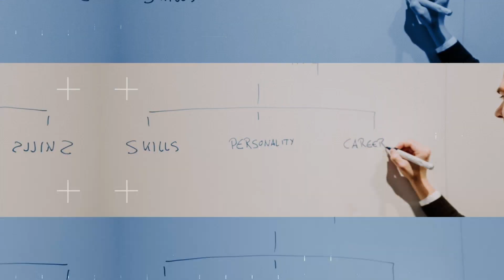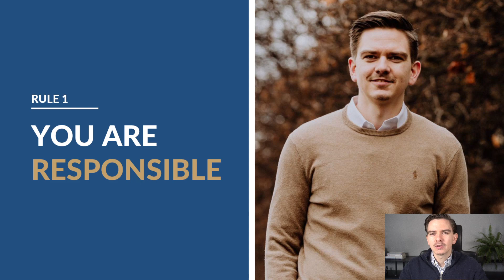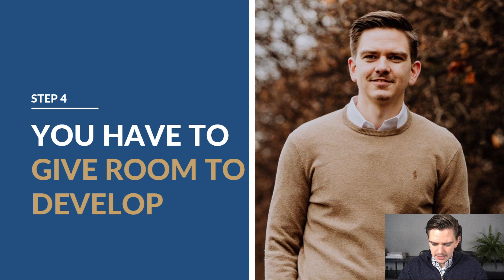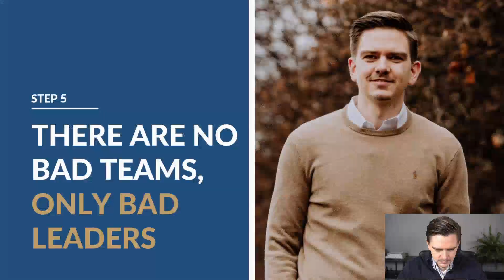5 leadership rules for consulting project managers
What are 5 important leadership rules that every consultant should know? In this video, I will share some of my learnings from my first year being a project manager in strategy consulting

You want to learn all the essential consulting skills like building presentations, working with Excel, communication & organization and much more?

00:00-01:29 Introductiong
01:29-04:44 Rule 1: You are responsible
04:44-07:11 Rule 2: You have to lead "up" and "down"
07:11-10:33 Rule 3: Detach and prioritize
10:33-13:02 Rule 4: You have to give room to develop
13:02-16:05 Rule 5: There are no bad teams, only bad leaders